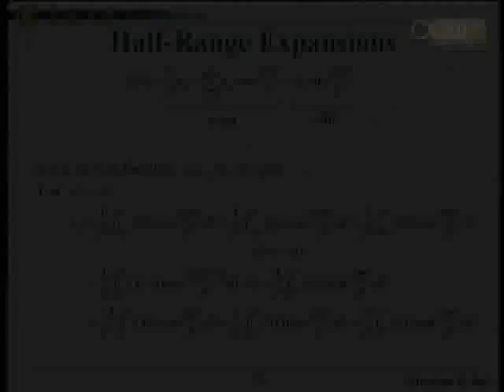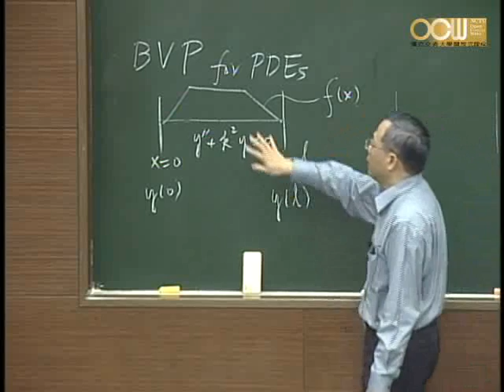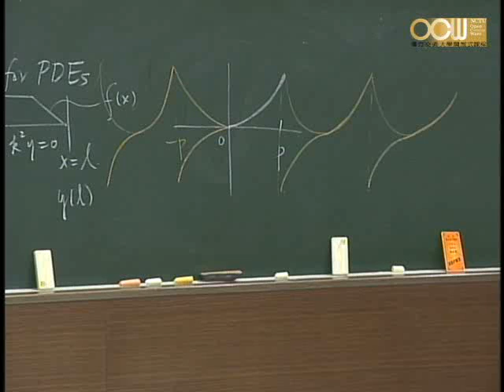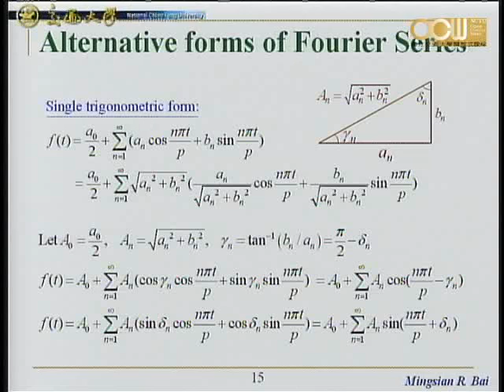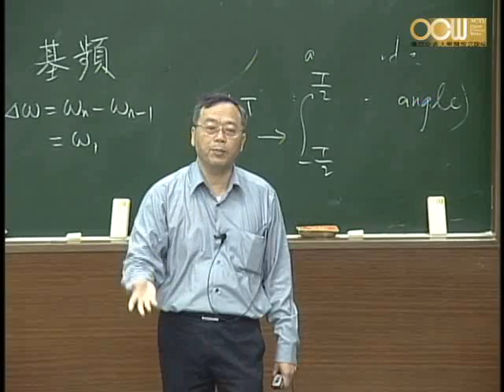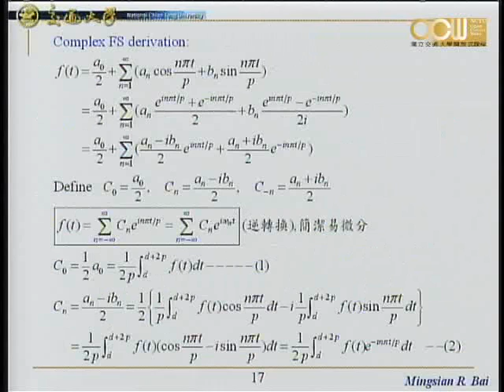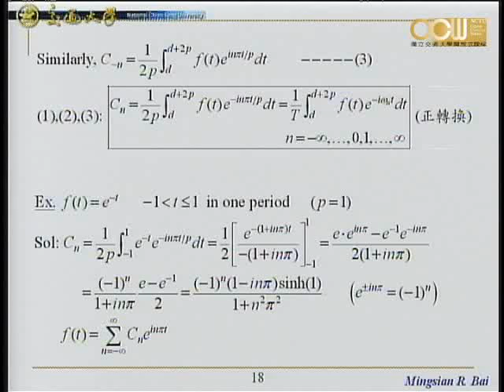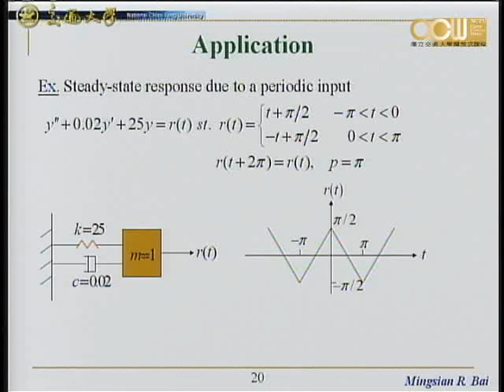Lec22 工程數學(一) 第四章 Fourier Series and Transform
Half-range expansion
授課教師：機械工程系 白明憲教授